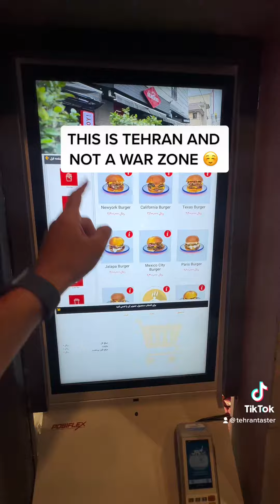THIS IS TEHRAN AND NOT A WAR ZONE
YES WE DO HAVE MODERN AMERICAN STYLE SMASH BURGER JOINTS IN TEHRAN!
Believe it or not Iranians love everything American!
This is Burger Station 👌